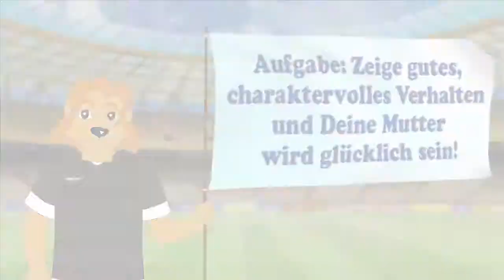E251 Abraham Lincolns Mutter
Aufgabe: Zeige gutes, charaktervolles Verhalten und Deine Mutter wird glücklich sein!